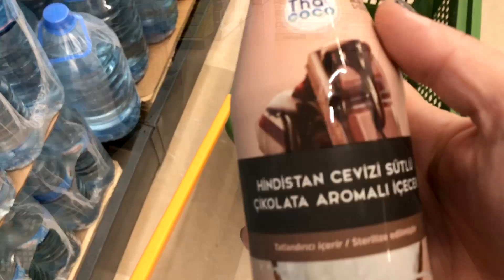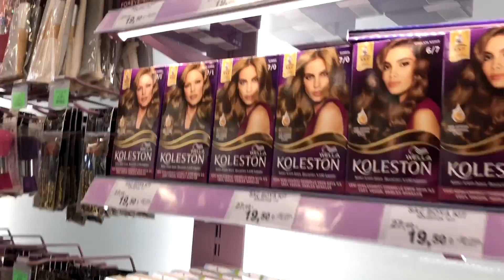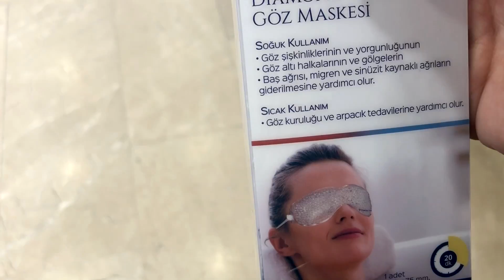PAZAR GÜNÜ RUTİNİM | Haftasonu Esila ve Almiranın Ailesi ile Bir Günlük Vlog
Herkese merhaba Ben Suna Biltekin sizinde benimde pazar günü rutinleri en sevdiğiniz video türlerinden birisi genellikle evde olduğum pazar günlerini vloglamıyorum ama bugün eğlenceli bir gün olacağı için 1 pazar günümü size vlogladım umarım izlemek size keyif verir.Daha çok günlük rutin için like atabilirsiniz.

BANA ULAŞIN

🖤 En Çok İzlenen Ve Beğenilen Videolarım 🖤